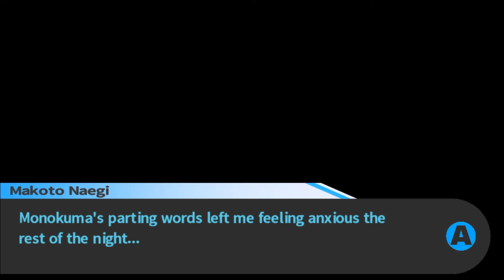A High-Quality Protein Drink - Episode 35: Danganronpa Trigger Happy Havoc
A fang for a fang.